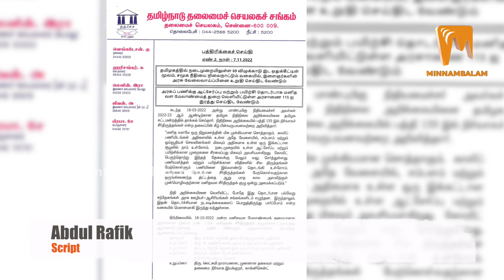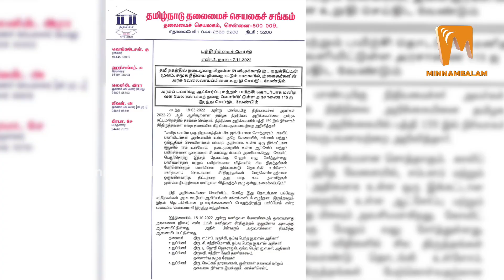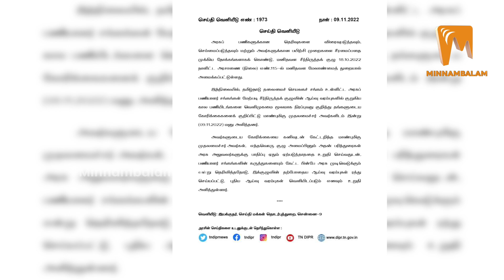TNPSC க்கு மூடுவிழா? என்ன சொல்கிறார் ஸ்டாலின்? | Cm Stalin | Tn govt | Govt Exam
About Minnambalam